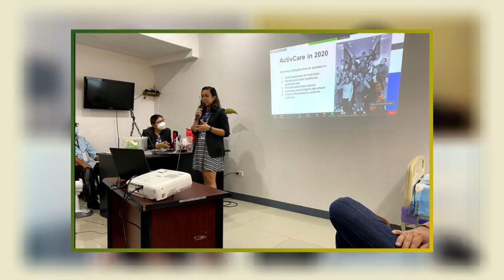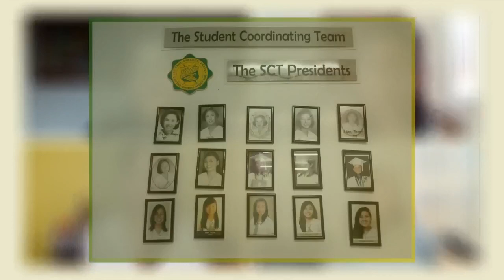Wednesday Webbies - Episode 5 Part 1: 3 Sams - How Well Do You Know Your (Paulinian) Sister?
3 Sisters. 3 Paulinian alumnae.

Let's have fun and be inspired as our "3 Sams" share their exciting life stories.

Join us!